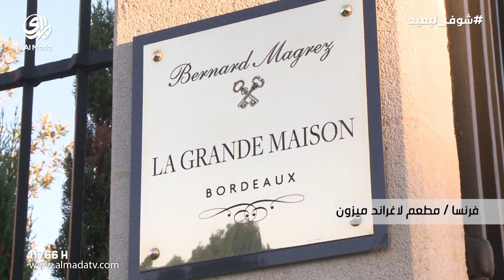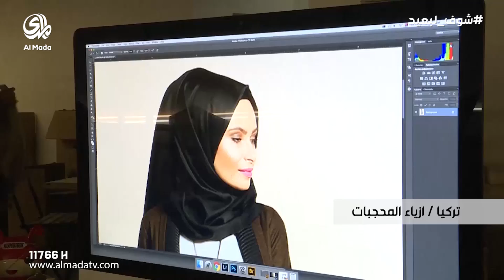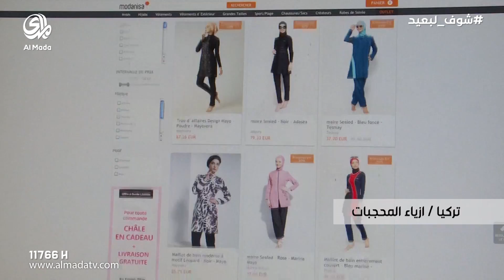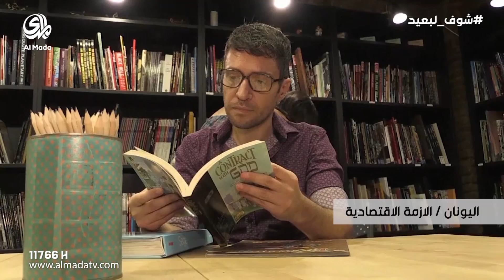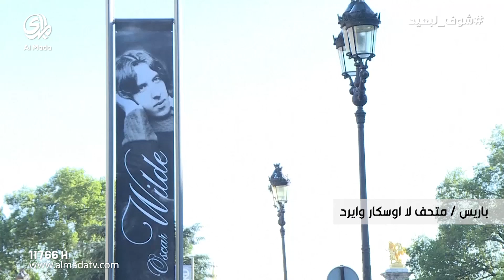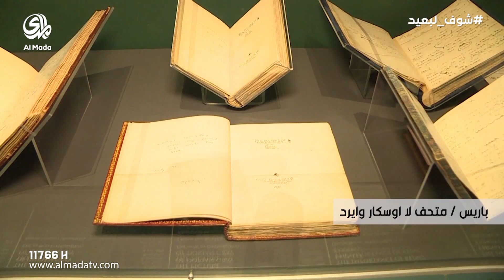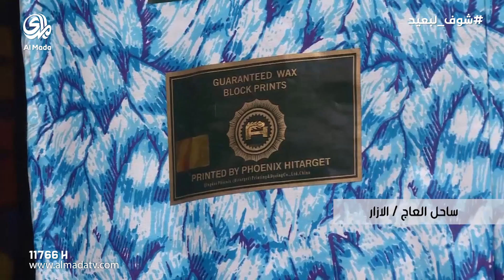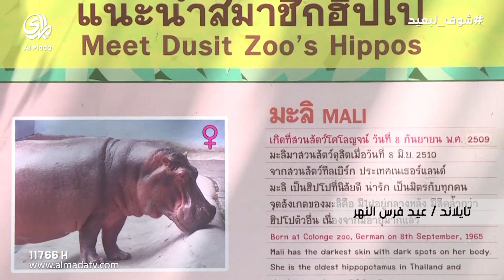مشاهدات2 الحلقة الثامنة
سلسلة تقارير منوعة ضمن برنامج يتناول مواضيع مختلفة تتراوح بين البيئة و التكنولوجيا و الرياضة و الفن و الثقافة و غيرها.